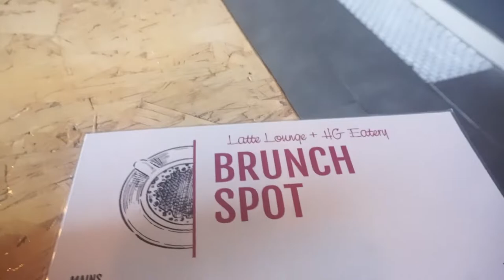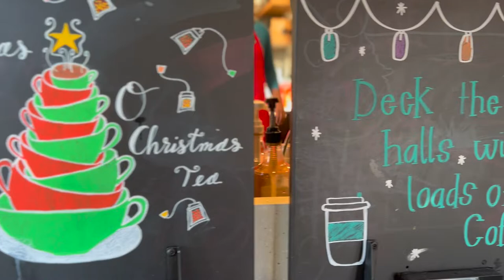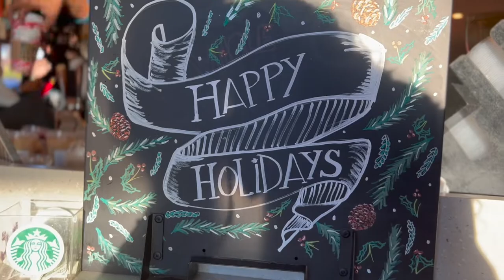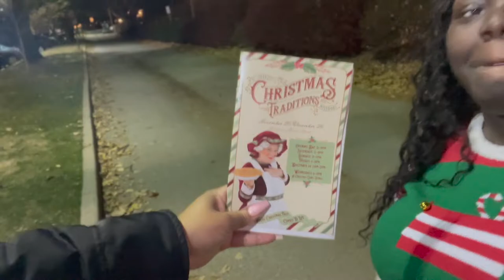VLOGMAS 2021 | DAY 1 🎄❤️✨ | making my intro/outro + the big reveal 😱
can you believe it's CHRISTMASTIME AGAIN?! Wow, im anxiously excited!! In todays vlog I'm taking you guys along with me to record my intro/outro! It came out spectacular all thanks to my sister, Janessia!